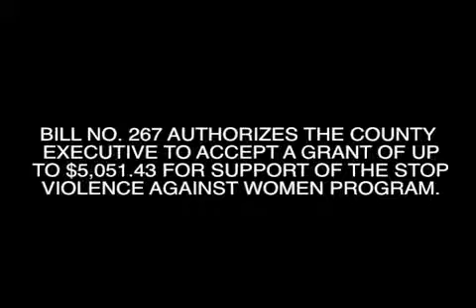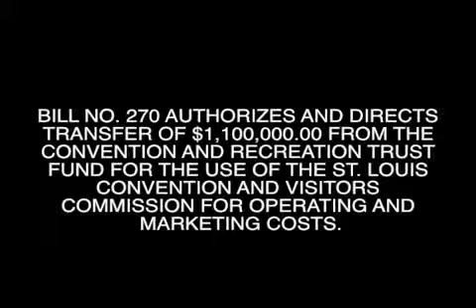10/13/2012 STL County Council pt 2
10/13/2012 STL County Council pt 2 from Gateway Television News Network. Like this? Watch the latest episode of Gateway Television News Network on Blip!

10/13/2012 STL County Council pt 2